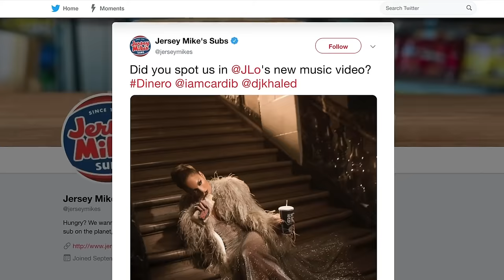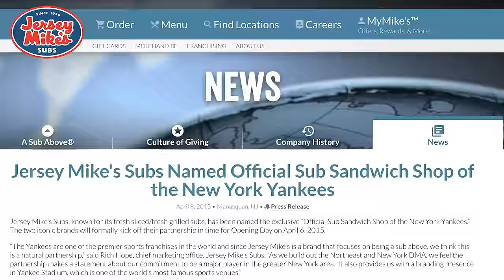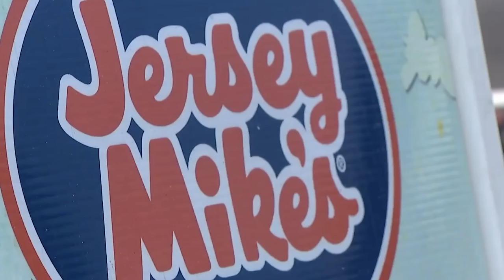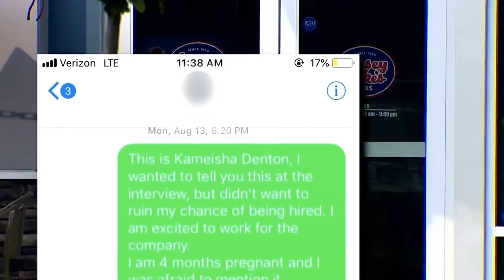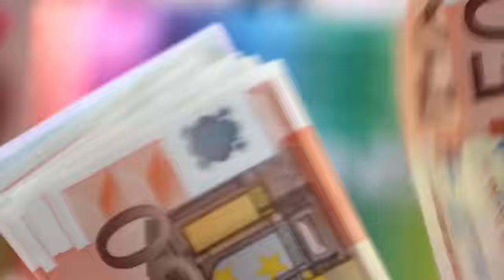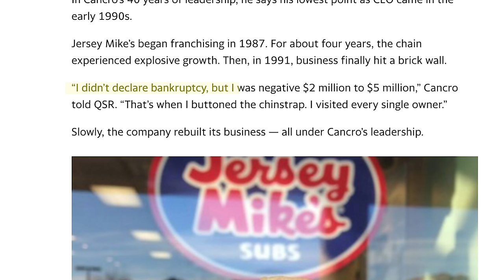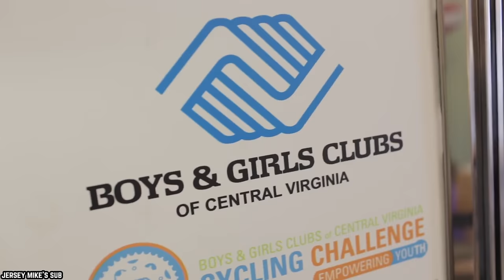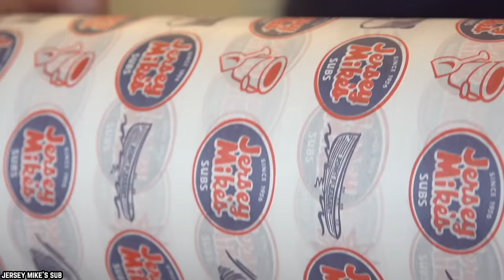Top 10 Untold Truths of Jersey Mike's Subs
List of the top 10 untold truths of Jersey Mike's Subs. Jersey Mike's Subs makes a Sub Above - fresh sliced, authentic Northeast-American style sub sandwiches on fresh baked bread.

Jersey Mike's has seemingly exploded onto the fast food scene in the last few decades as one of the leading stops for a quick lunch.  For all those lovers of subs, here are some fascinating behind-the-scenes facts about Jersey Mike's you may not know about. Put your taste buds on standby as we bring you the Top 10 Untold Truths Of Jersey Mike's Subs.

Did you know Jersey Mike's has been making subs for decades now, but what do you really know about this fast-growing fast food restaurant sandwich chain? Jersey Mike's Subs makes fresh sliced, authentic Northeast Style Sub Sandwiches on fresh baked bread. Subs are prepared Mike's Way with onions, lettuce, tomatoes, oil, vinegar and spices. More than 2,000 locations open and under development throughout the United States. If you enjoyed this video food review list of the top 10 untold truths of Jersey Mike's Subs in the United States of America & around the world. Comment

TIMESTAMPS:
0:00 Untold Truths Of Jersey Mike's Subs
0:19 Jennifer Lopez May Have Contributed To Some Popularity
0:54 There Is A Secret Jersey Mike's Menu
1:59 Jersey Mike's Teamed Up With The New York Yankees
3:06 The Menu Offers A Decent Amount Of Healthy Food Items
4:34 Jersey Mike's Share Of Controversy
5:56 The Target Audience Is The Business Lunch Crowd
7:09 Jersey Mike's Diverse Franchise Owners
8:31 The Recession Nearly Killed The Franchise
9:49 Peter Cancro Became CEO At 17 Years Old
11:11 Jersey Mike's Charity Game Is Strong